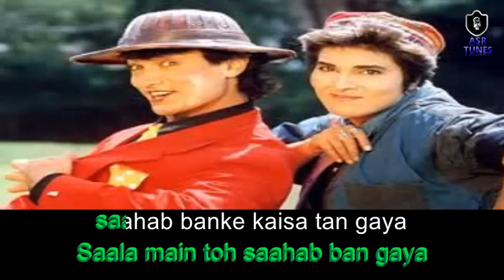Sala Main Toh Sahab Ban Gaya HD KARAOKE BY AAKASH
sala main to saahab ban gayaa

Movie: Sagina

Singer(s): Kishore Kumar, Pankaj Mitra

Music Director: S D Burman

Lyricist: Majrooh Sultanpuri

Actors : Dilip Kumar, Om Prakash

Year/Decade: 1974,

Karaoke by Aakash Singh